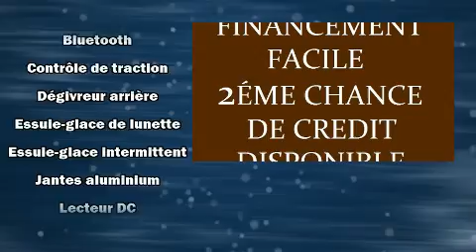2016 Hyundai Elantra GT GLS UN PROPRI&Eacute;TAIRE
4600B Boul. St-Jean

Style et conception hors-normes, laissez-vous éblouir par la Hyundai Elantra GT 2016. Ce modèle à hayon 4 portes et 5 passagers n'a pas encore atteint le cap des 50 000 km. Ce véhicule offre une transmission automatique à traction avant et un moteur 4 cylindres de 2,0 L. Hyundai a mis la priorité sur la commodité, l'efficacité et le style en incluant: l'ouverture automatique de la glace du conducteur, un compte-tours, un ordinateur de bord, une banquette arrière à dossiers rabattables séparés, phares antibrouillard, rétroviseurs extérieurs chauffants, et un climatiseur. L'habitacle propose de nombreuses solutions de rangement qui sont le reflet d'un souci élevé du détail. Là où il fait plus froid, les occupants apprécieront à leur juste valeur les sièges chauffants et le dispositif de climatisation contrôlée. Ses élégantes roues en alliage contribuent à son efficacité dynamique. La chaîne haute fidélité alimente 6 haut-parleurs, qui procurent à tous les passagers une expérience audio de premier niveau. Les coussins gonflables latéraux se déploient pour limiter les effets d'un impact pour tous les passagers. Voici un véhicule d'occasion certifié qui a passé haut la main l'exigent processus de certification de Hyundai, qui comprend une inspection rigoureuse en 150 points! Vous voulez l'essayer? Appelez sans délai pour réserver votre essai routier.